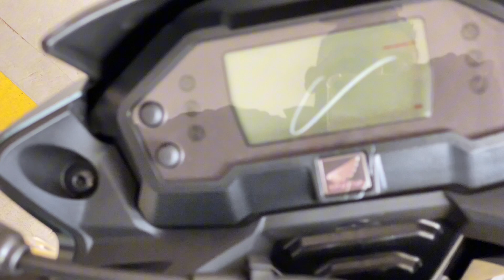CHEGOU A NOVA XRE190 ADV 2024 em DETALHES NA HONDA